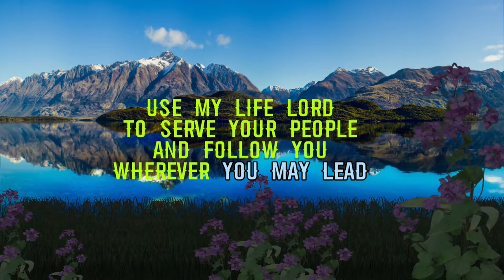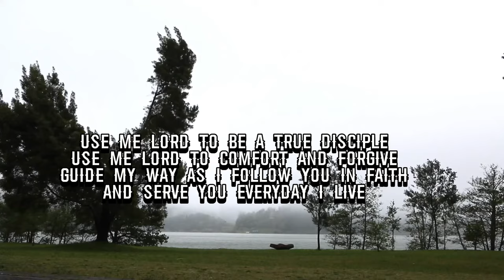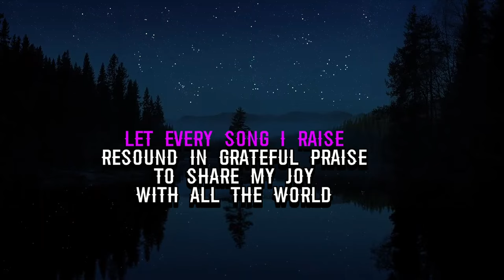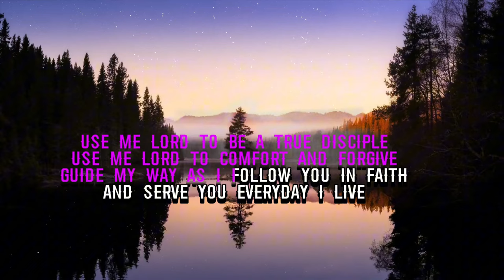Use Me Lord by Don Besig & Nancy Price - Lyrics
God bless🙏

Use Me Lord
(Don Besig & Nancy Price)

Use my life Lord
to serve Your people
wherever You may lead
Let everything I do
reveal my trust in You
Your faithful witness I will be

Use my hands Lord
to help Your people
And share the many blessings
I receive
Let every warm embrace
Reflect Your love and grace
So all may know You and believe

Use me Lord to be a true disciple
Use me Lord to comfort and forgive
Guide my way as I follow You in faith
And serve You every day I live

Used to serve You faithfully
Show me Lord what You have planned
Help me live as You command

Use my voice Lord
to teach Your people
And tell the hope and promise
of Your word
Let every song I raise
Resound in grateful praise
To share my joy with all the world

Take my life and use me Lord